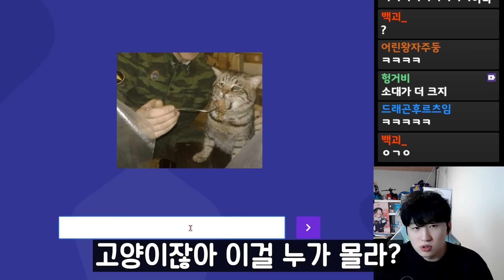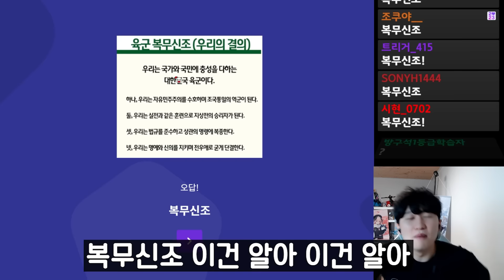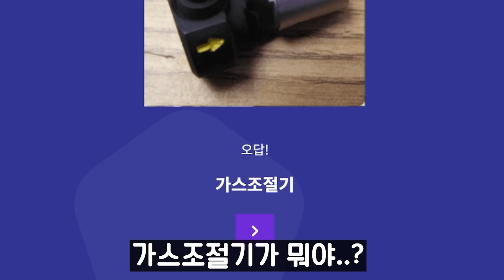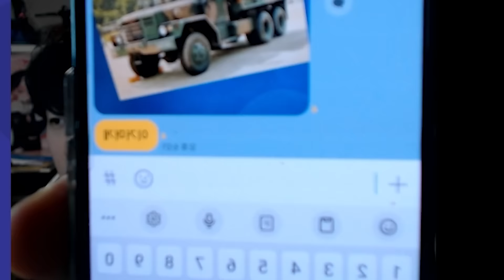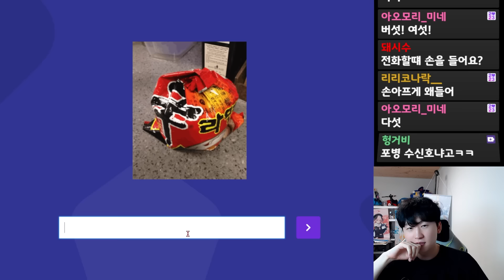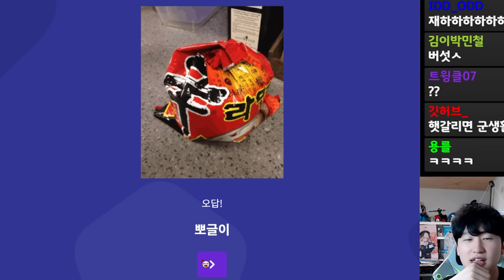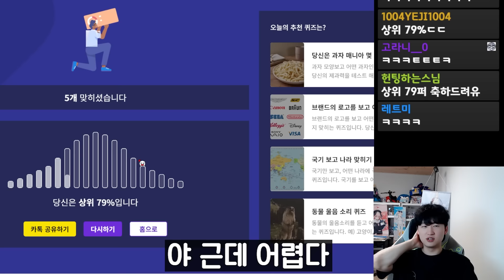미필들은 모르는 군필만 아는 문제 맞추기ㅋㅋㅋㅋㅋ